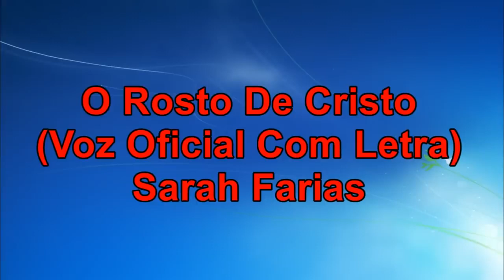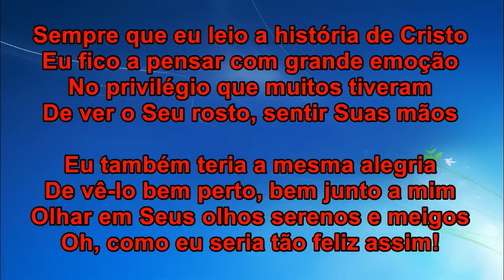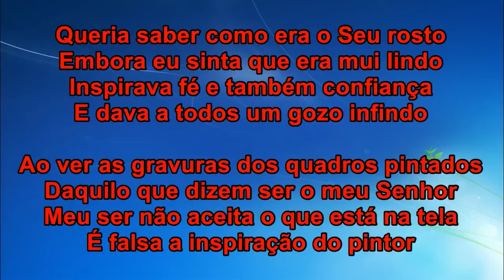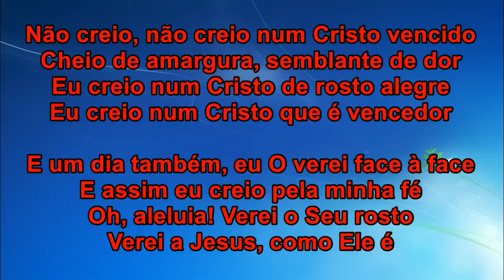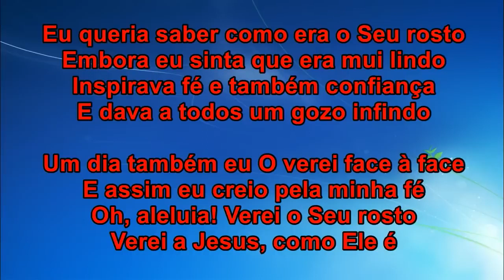Rosto de Cristo com letra ( Sarah Farias)